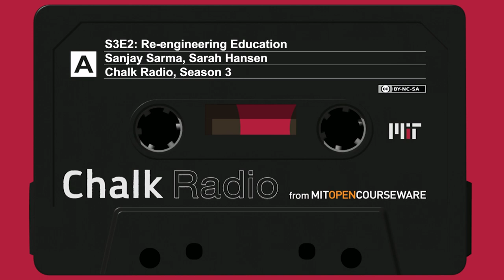Re-engineering Education with VP for Open Learning Sanjay Sarma (S3:E2)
Sanjay Sarma is not only a professor of mechanical engineering; he’s also Vice President for Open Learning at MIT, where he oversees innovative efforts to reimagine education, and he is coauthor (with Luke Yoquinto) of the recent book Grasp, which explores the nature of learning. In this episode, Professor Sarma discusses the differences between nominal learning, in which you memorize a fact or procedure but soon forget it, and real learning, in which you can effectively apply the skills and concepts you’ve previously mastered. When the format of education is consistent with what science tells us about how our brains store and retrieve information, Sarma says, real learning can be optimized. He argues that well-designed platforms for online learning are a vital resource for people worldwide who lack access to in-person education—like a glass of water to someone in a desert. But he also sees online learning as an indispensable tool for in-person education, allowing innovations that help to maximize the value of students’ and instructors’ time together, and he is optimistic about the potential value of online learning credentials as a pathway toward in-person degrees.

Professor Sarma’s book Grasp

Stay Current

Support OCW

If you like Chalk Radio and OpenCourseware, donate to help keep those programs going!

Credits

Script writing assistance by Nidhi Shastri